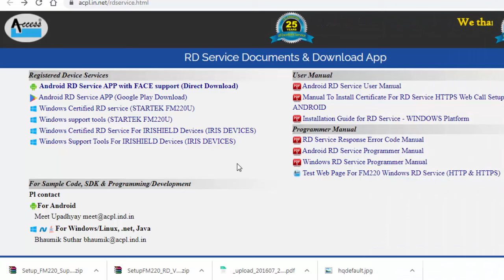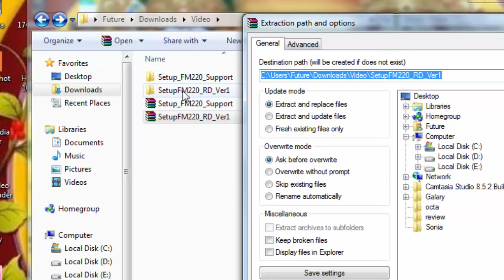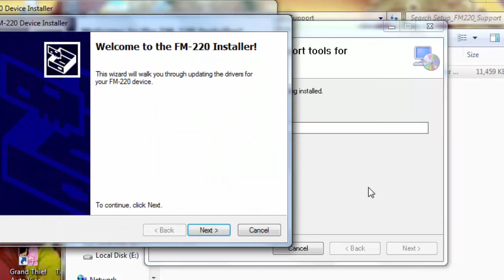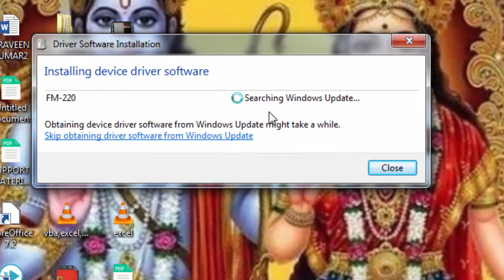Startek FM 220U install in PC for windows | Startek FM220U Fingerprint scanner installation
Startek FM 220U install in PC for windows | Startek FM220U Fingerprint scanner installation | How to install Startek FM220 in PC